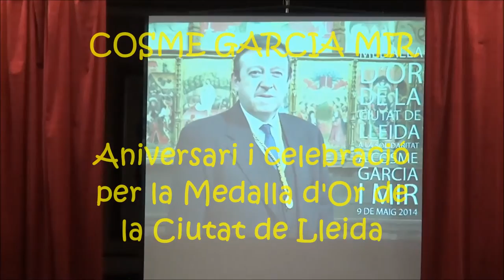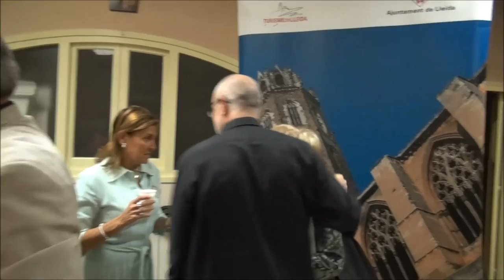COSME GARCIA MIR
Acte de celebració al Saló Parroquial del Carme de Lleida, d'una part l'aniversari d'en Cosme Carcia Mir i de pas també, la celebració per haver obtingut la Medalla d'Or de la Ciutat de Lleida.